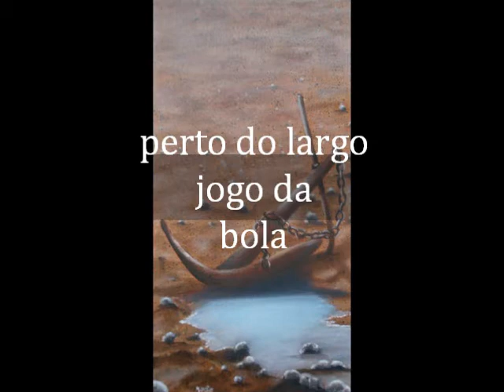"Retrospectivas" - Exposição indivídual de pintura de João Carvalho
João Carvalho, artista plástico